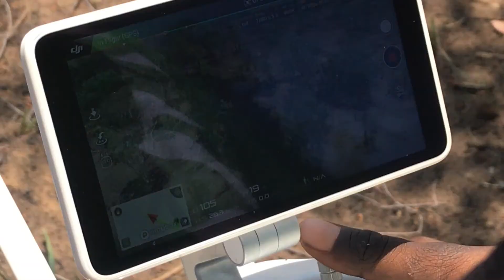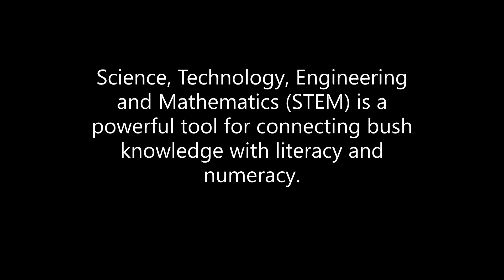Manyallaluk School Aerial Survey